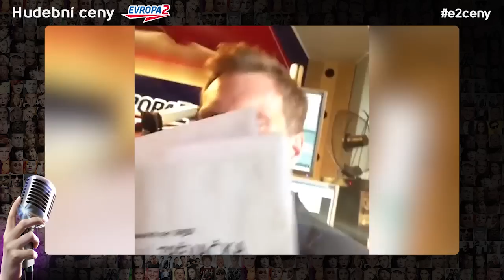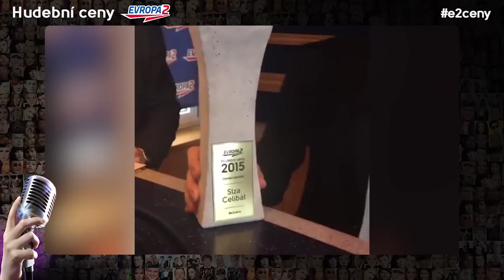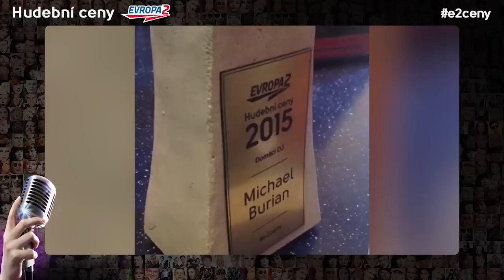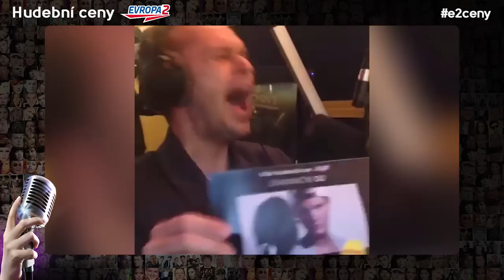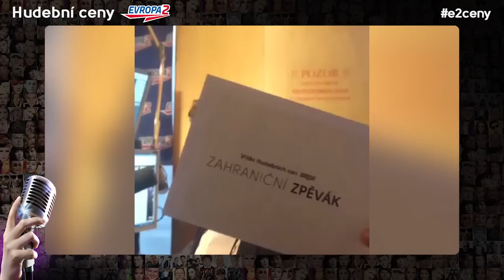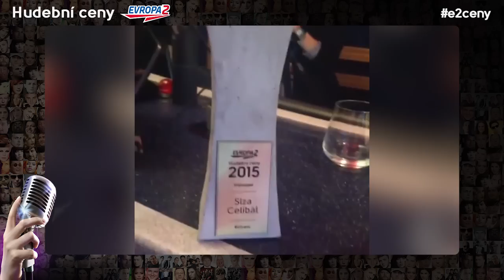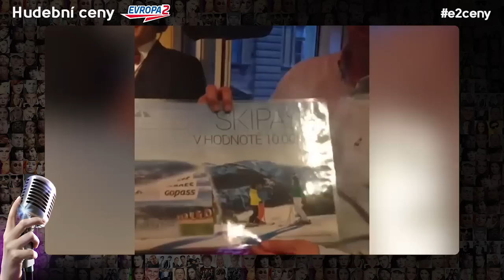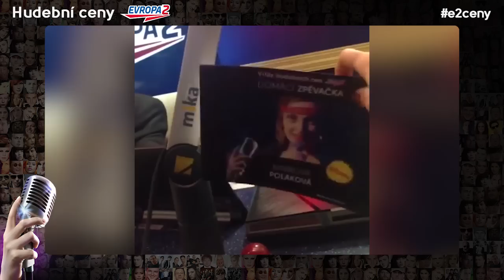Kompletní záznam předávání Hudebních cen Evropy 2